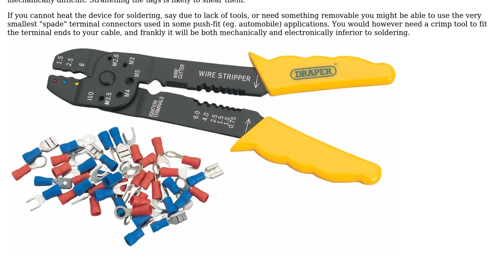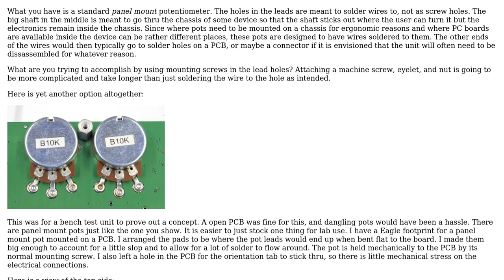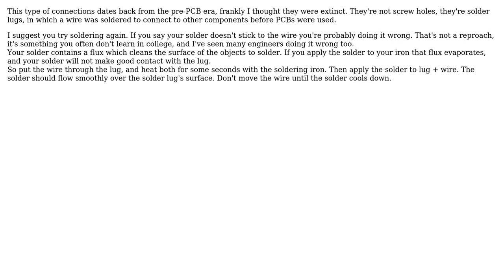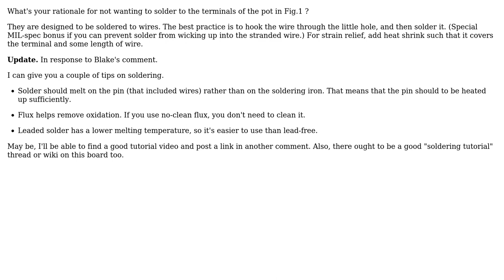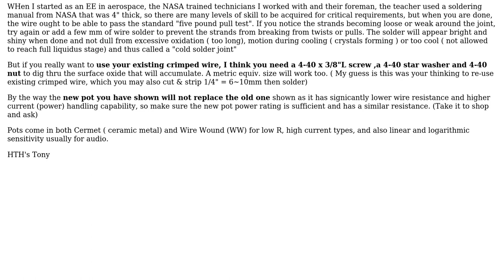What is the size of a normal potentiometer screw hole? (5 Solutions!!)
What is the size of a normal potentiometer screw hole?

With thanks & praise to God, and with thanks to the many people who have made this project possible! | Content (except music & images) licensed under CC BY-SA | Music | Images & others | With thanks to user Tony Stewart EE75 user stevenvh user shuckc user Olin Lathrop user Nick Alexeev user blake305 and the Stack Exchange Network Trademarks are property of their respective owners. You are responsible for your own actions.